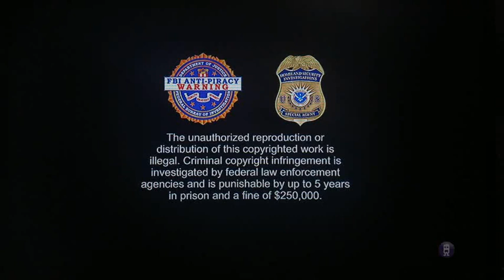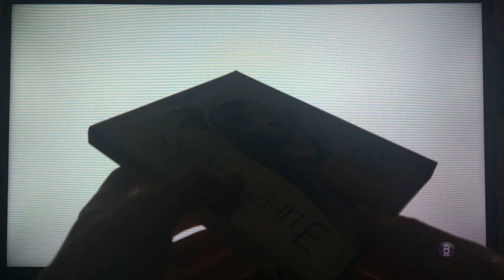Opening to Snow White And The Seven Dwarfs 2016 Blu ray (Reversed)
This is the Opening to Snow White And The Seven Dwarfs 2016 Blu ray but in Reverse this time. I hope you guys like it.